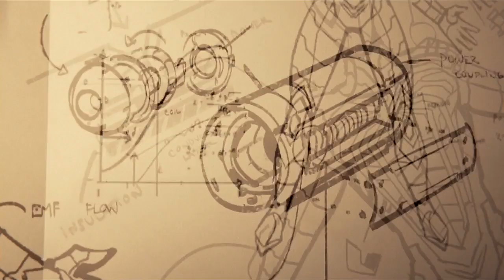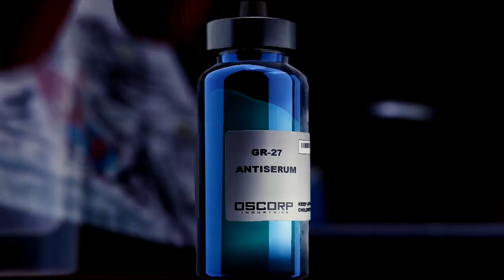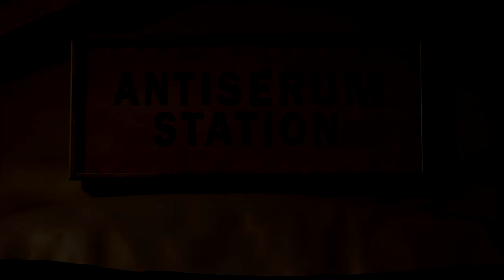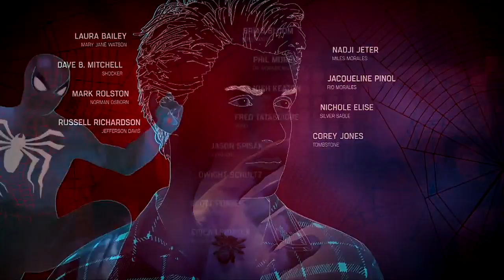Marvel’s Spider-Man PS4 - Finale: Pax in Bello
Want to see more of Spider-Man from this channel? All of it helps out big time! All it takes is $1 a month!

Finale: Pax in Bello

Before I begin, I used a thumbnail in hopes of preventing spoilers. So for anyone that don’t want to be spoiled, there you go.

And now it comes to this… everything that has happened in the game so far leads to this one moment. We defeated Doc Ock’s Sinister Six but there’s one missing… Doc Ock himself. He has taken Norman Osborn and plans on enacting his revenge against him. So what is Spidey to do? Simple. He is taking the fight to Doc Ock and finishing this.

Spidey makes a brand new suit in hopes of countering him, the Anti Ock Suit. This suit has the suit power of Regeneration letting him regenerate his web gadgets. You are going to need it since you are facing off against Doc Ock, who will spare no expense in taking you down in order to get revenge against Norman Osborn.

The fight is not an easy one since you need to use webs or gadgets on him or throw objects at him then use gadgets/web. It’s an intense battle and compared to the previous fights, this has multiple phases. Eventually Doc Ock will strip you of using your webs so you have to use brute force. Doc Ock eventually discovers Spidey’s identity and things get a bit personal. It’s personal because Peter looked up to Octavius. He idolized him and as such, all he wants is to bring good for the world. He wants Otto to do what’s right and to help people but it was his own inventions, paranoia and obsession with Norman Osborn being his undoing.

With Doc Ock defeated, Peter brings him in to justice. With the anti serum, he hopes that he can cure Aunt May but he then realizes that if he does so, it won’t be enough for everyone else in Manhattan. So Peter decides to make the toughest choice he can ever make and that is to let Aunt May pass on so he can save other. The needs of the many outweigh the needs of the few. With New York saved, the people can slowly recover. Peter looks forward to living in a new place. Miles has spider powers. Mary Jane & Peter look forward to rekindling their relationship and a revelation is revealed.

That takes care of Spider-Man on PS4… all 100% complete. Almost since I am missing 2 trophies and once that’s done, I get a Platinum. I’ll see you guys when I do the DLC… provided if I can get the money needed for it.